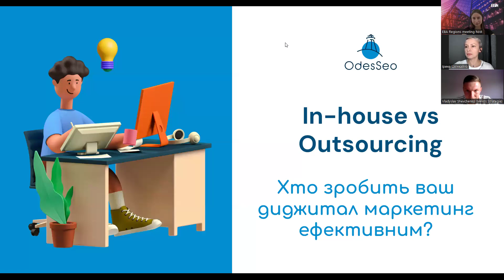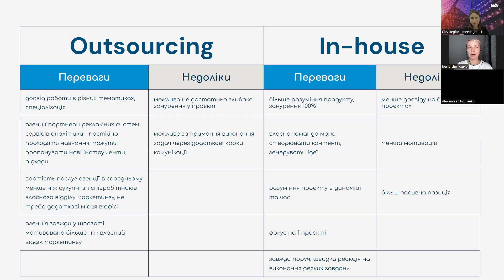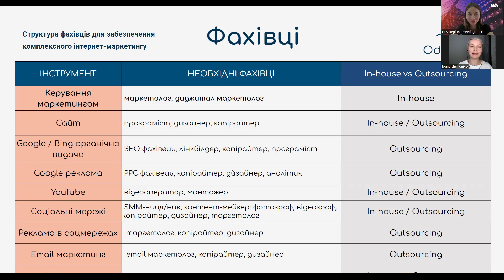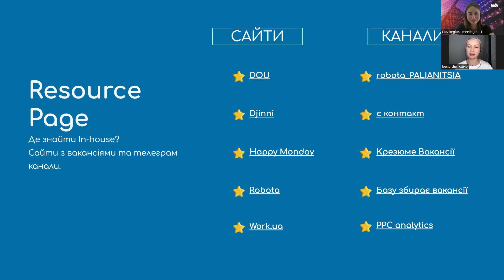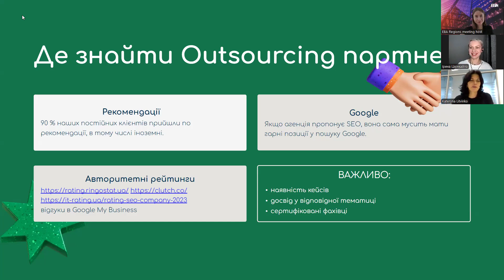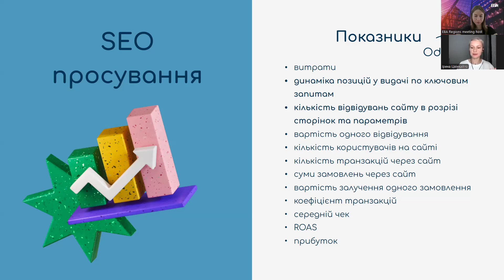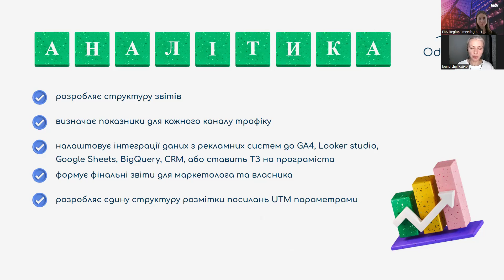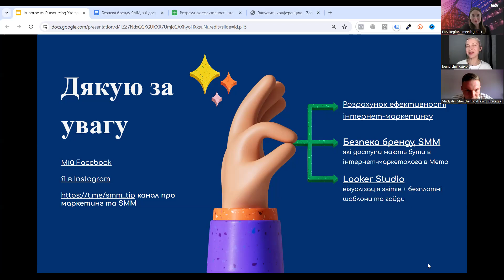EBA Dnipro PR Marketing Hub: In-house vs Outsourcing: Хто зробить ваш диджитал-маркетинг ефективним?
Основна мета маркетолога та власника бізнесу – налагодити ефективну взаємодію з клієнтами та партнерами за допомогою інструментів інтернет-маркетингу. Хто з цією задачею впорається краще: власний маркетинговий відділ компанії чи фахівці на аутсорсингу? Де маркетологу знайти справжніх спеціалістів, які допоможуть керувати маркетинговою стратегією? Разом з експерткою Іриною Цвінкайло під час зустрічі EBA Dnipro PR & Marketing Hub отримали відповіді на ці питання та розглянули наступні теми:
‣ Що обрати: аутсорсингову агенцію або власний маркетинговий відділ? Переваги та недоліки кожного варіанту.
‣ KPI для відстеження ефективності маркетингу.
‣ Як обрати агенцію партнера, на що звертати увагу.
‣ Як побудувати ефективну роботу з маркетинговою агенцією.